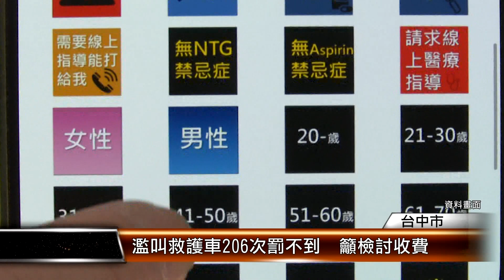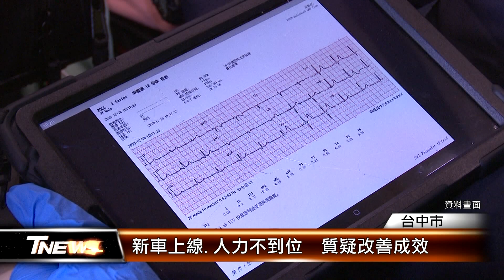濫叫救護車206次罰不到 籲檢討收費 │T-NEWS聯播網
台中市急救案件數量龐大，平均每天約出勤445次，卻遭特定人士濫用，市議員林祈烽指出，有民眾今年1到10月狂叫206次救護車，消防局開出77張繳費單，卻因有急診就醫紀錄，一毛錢都罰不到，要求檢討收費標準。